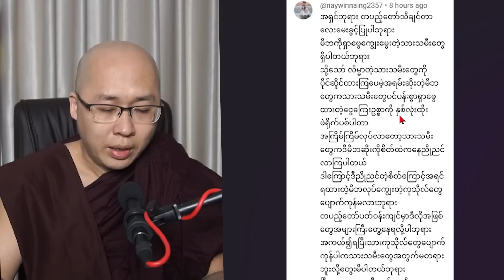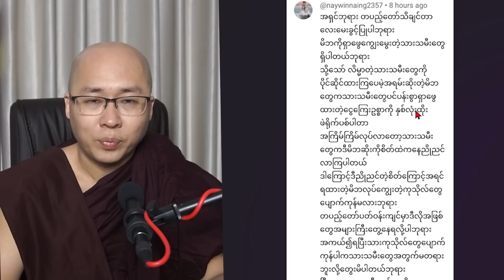ဆိုးတဲ့မိဘကို လိမ္မာအောင်လုပ်ပေးတာဟာ မိဘကျေးဇူးဆပ်တာပါပဲ..